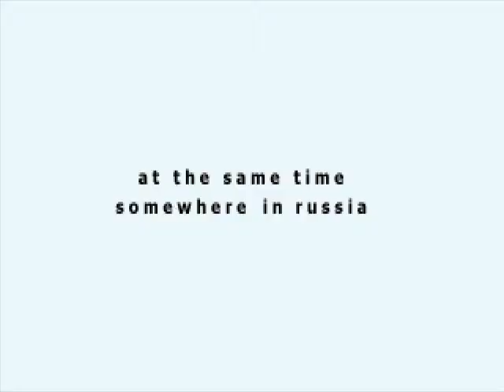Runko by TPOLM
A mindboggling transcendental piece from Croaker. Music a collaboration between Croaker & Distance. Jaskas part starts at and ends 0:32-0:38,  and starts and ends 0:55 with the typolm sample. So in essence Jaska did the sfx and Distance did the muzkx!.. Made in 1999 and released at Remedy party.